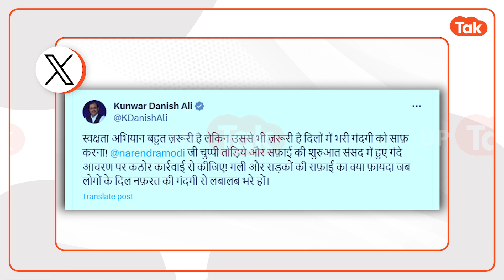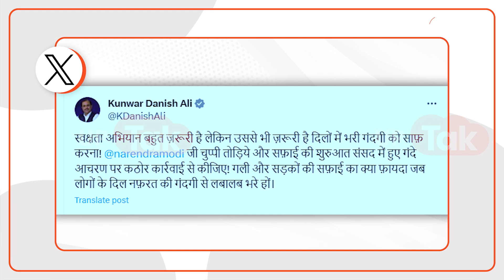Danish Ali Viral: दोबारा भड़क गए दानिश अली, अब पीएम से पूछ लिया ये सवाल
दानिश अली बीते दिनों तब चर्चा में आए थे जब संसद में उनपर अमर्यादित टिप्पणी की गई थी. इसके बाद अब दानिश अली ने ट्वीट कर पीएम मोदी से सवाल पूछ लिया है. क्या है पूरा मामला, जानिए इस वीडियो में